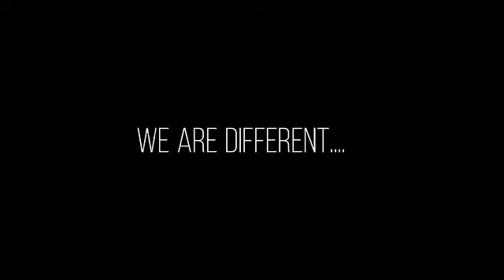Adjustable neck support 2.1